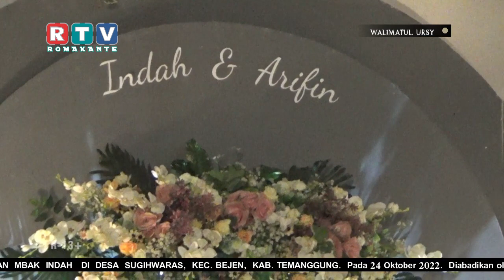Walimatul Ursy Gus Muhammad Saiq LG di Sugeh waras Bejen Arifin Dan Indah 2022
Creative By RomakanteTV Official